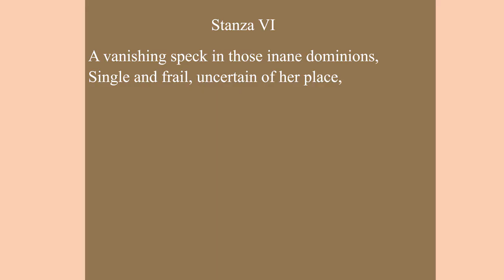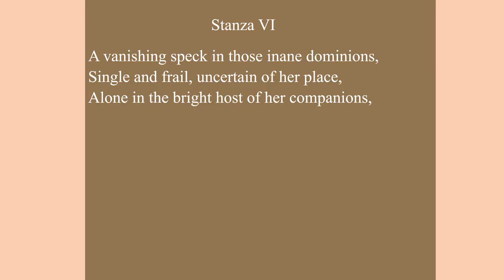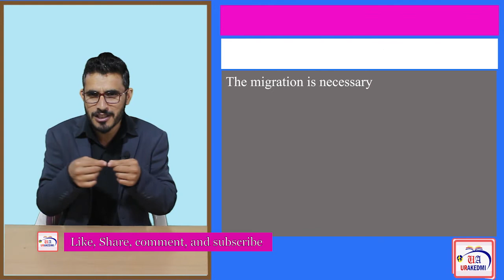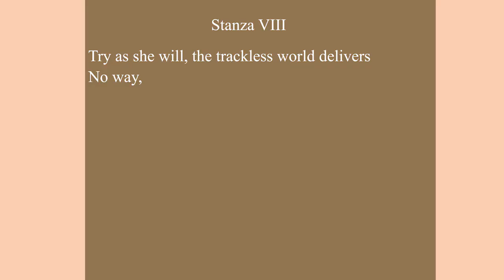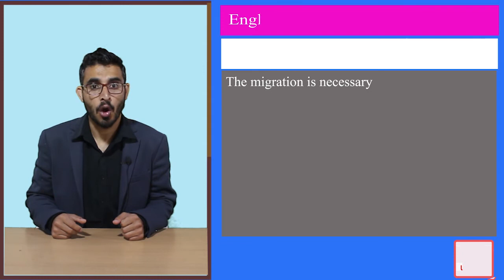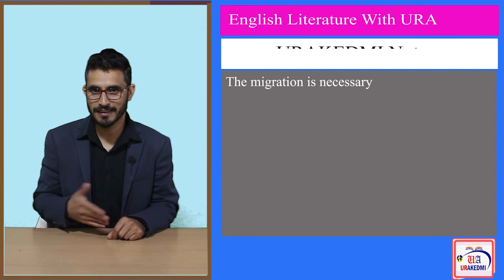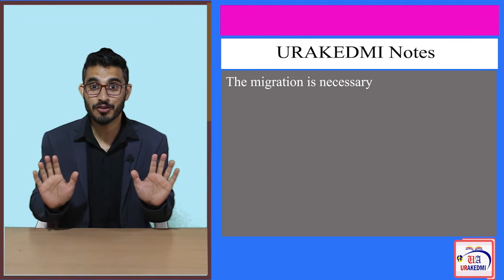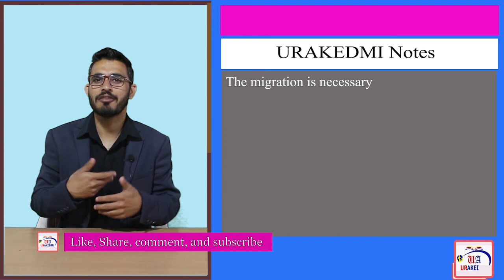The Death of the Bird by A D Hope Analysis: Part III |Australian Poetry| Life on Earth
The death of the Bird is a poem by A D Hope, which deals with the life of human beings on earth. Bird and her migration are the two metaphors beneath which the story of life on earth is narrated. A D hope is a contemporary Australian Poetry. In contemporary Era his contribution has been immense towards AustralianPoetry.

Links of Lectures on The Death of the Bird by A D Hope